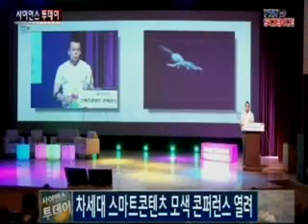차세대 스마트콘텐츠 모색 콘퍼런스 열려 / YTN 사이언스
스마트폰 이후의 차세대 스마트콘텐츠 기술을 한 눈에 살펴볼 수 있는 '스마트 콘텐츠 콘퍼런스 2013'이 28일 오전 서울 삼성동 코엑스에서 열렸습니다.이번 콘퍼런스에는 국내외 스마트 콘텐츠 전문가 11명을 포함해 천여 명의 기업, 연구소 관계자들이 참석했습니다. 콘퍼런스에서는 웨어러블 기술과 3D 안경, 3D 바이오 ...